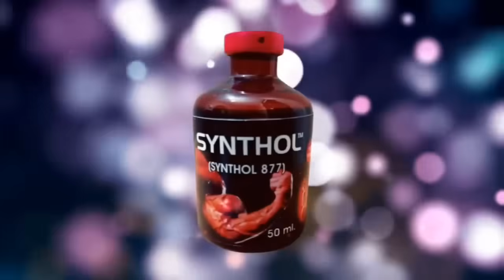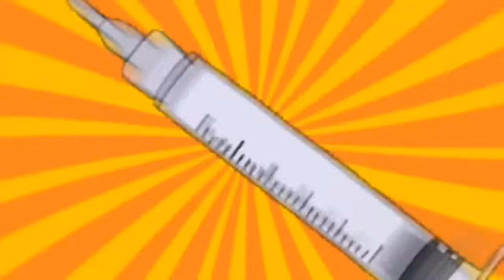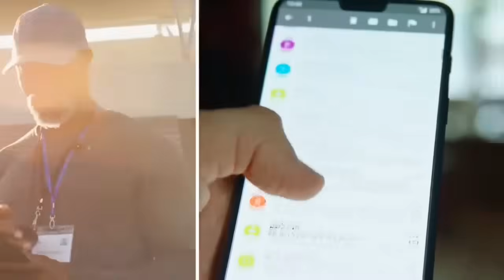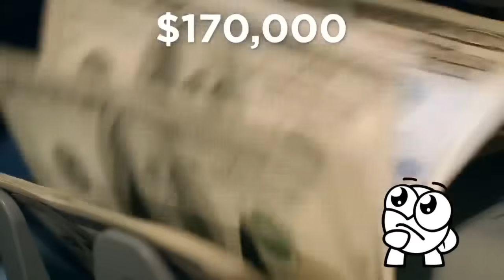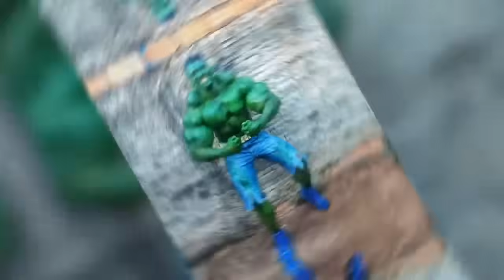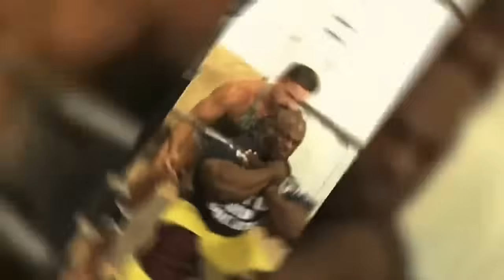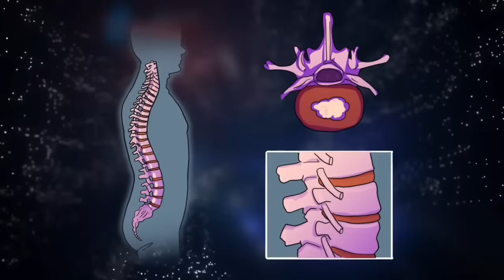После Этого Его Мускулы Взорвались.. Фальшивые качки.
Примерно 75% людей время от времени недовольны своей внешностью. Это нормально, но некоторые из этих людей принимают крайние меры, чтобы достичь идеального тела, что часто приводит к ужасным последствиям. Готовьтесь увидеть случаи с неестественными мышцами, взрывающимися руками и другими проблемами, из-за параноидального стремления людей увеличить мышечную массу. Нас ждёт увлекательный выпуск, в котором мы рассмотрим ещё больше примеров, самых безумных попыток нарастить мышцы или изменить свое тело.